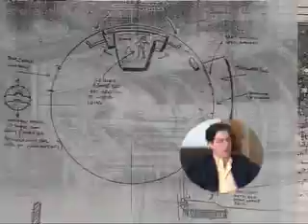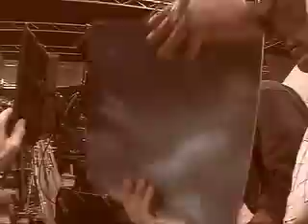CQ - making of featurette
movie- CQ
director - Roman Coppola
2002

The official "making of" featurette from the CQ DVD.

The first film made by Francis Ford Coppola's son and full of filmmaking refrences of his life living in a family of filmmakers. Check this movie out if you are an aspiring filmmaker.

Featurette found on the CQ DVD.